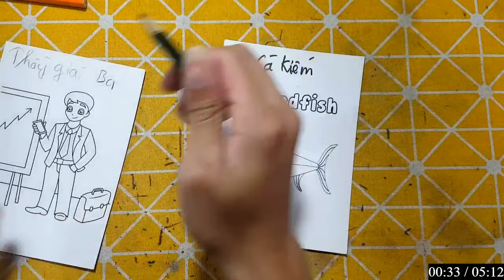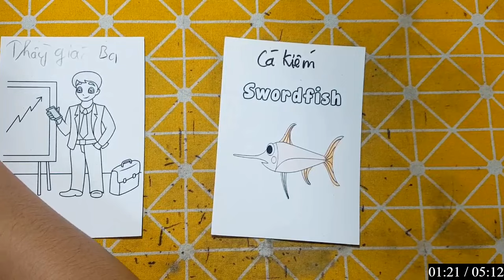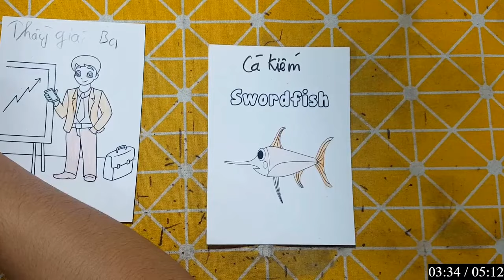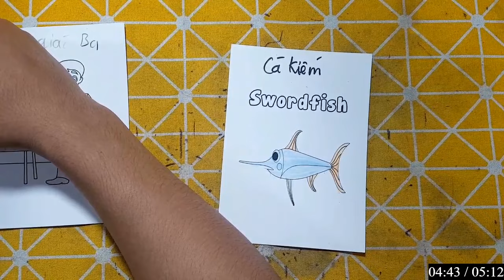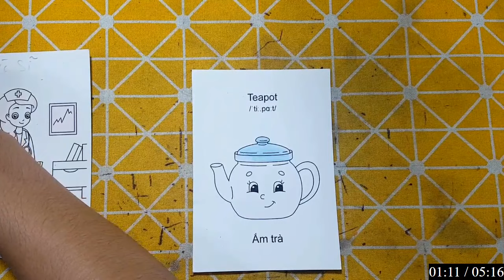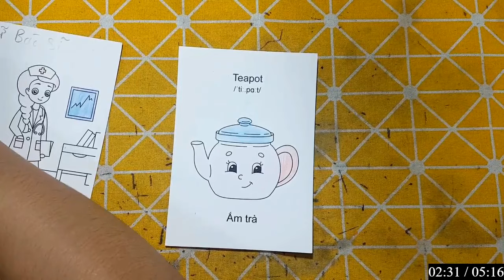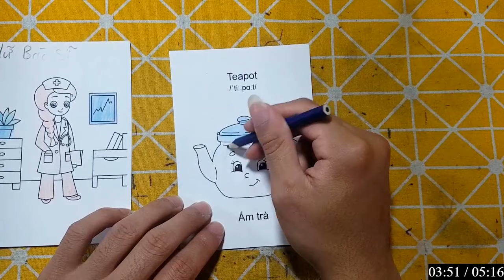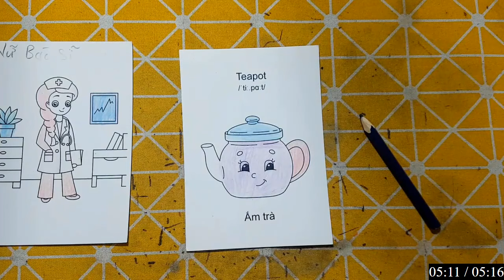Hello Rc | Hướng Dẫn Vẽ Con Vật, Đồ Vật Đơn Giản Bằng Bút Chì: CÁ KIẾM VÀ THẦY GIÁO